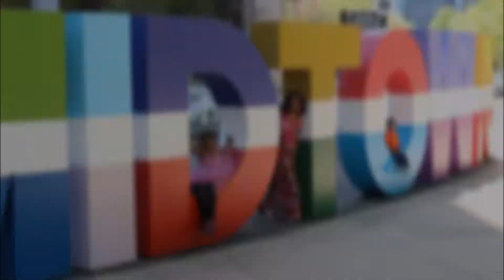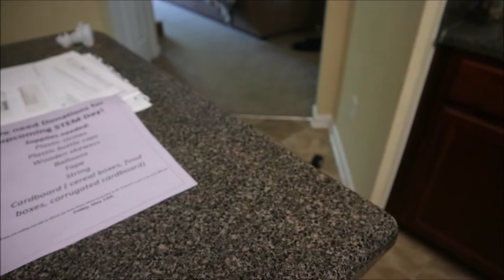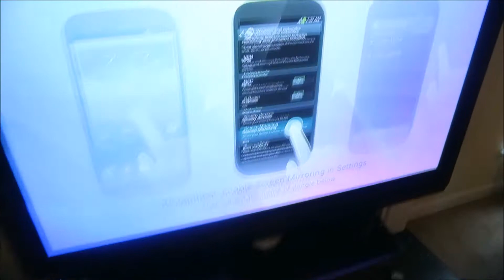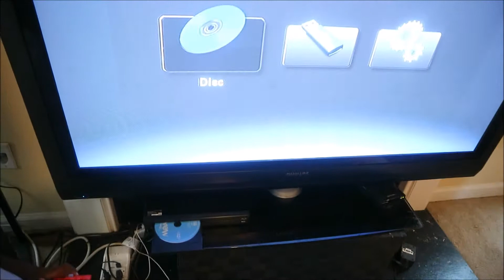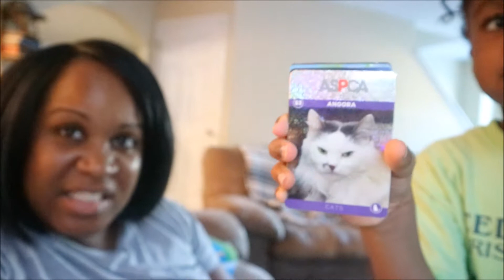ATLANTA VLOG: THIS IS NOT WORKING Y'ALL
TYPE ME A LINE!

CAMERA + EDITING
►S o f t w a r e : Movie Maker